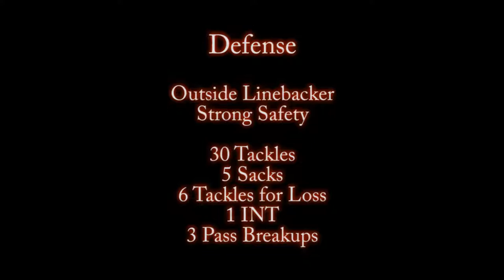Tobi Shobitan Jr year highlights to music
OLB/WR Tobi Shobitan (Class of 2013)Junior year highlights to music he
created